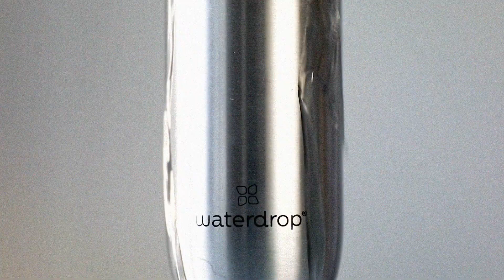Meet our new Sports Bottle | waterdrop®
🚴 No destination is too far! With our lightweight Sports Bottle made of high-quality stainless steel, you'll be well equipped for all your sporting adventures. In the perfect size (800ml) and in 2 stylish designs, this Bottle was designed to keep up with you.